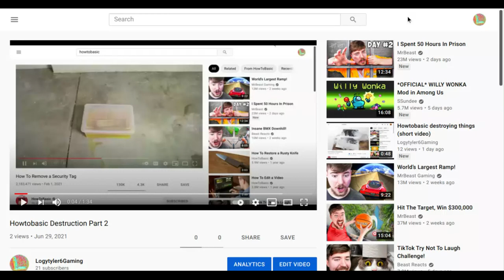Short destruction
HOWTOBASIC Breaks things (but his videos are so funny)